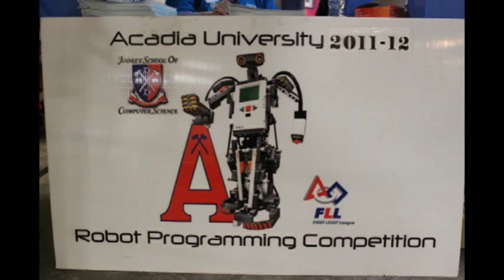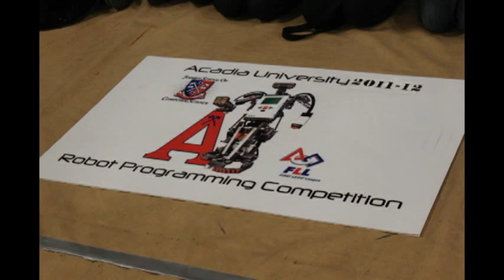Acadia Robot Competitions Wolfville, Nova Scotia First Lego League Project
Acadia Played Host to a Great Robot Programming Competition

The Acadia event was another great success. The largest yet in Wolfville, Nova Scotia. The event was held February 4th at the Acadia Athletics Complex.

45 teams from across Nova Scotia competed to see which team can best program their robot to meet the challenges.

FIRST LEGO League (FLL) teams programmed their robot to go to specific places using a robot vehicle.

The FLL project this season was to investigate their food and find one way to improve its safe delivery. The tournament was composed of 4 to 10 team members plus one or two coaches. The team had to successfully compete as many missions as possible.

In the 2011/12 seasons over 200,000 children in 60 countries will compete in tournaments like the one held at Acadia.

As 25% of their drive towards championship, they also presented a research paper on how to improve their community.

The students (HRC) programmed their robot to travel a maze, identify and move large objects, and do line tracking within a five minute period.

Over 100 Acadia and community volunteers acted as referees and judges for the teams.